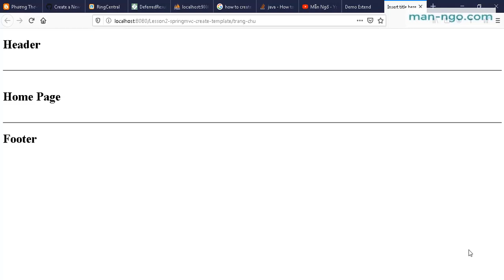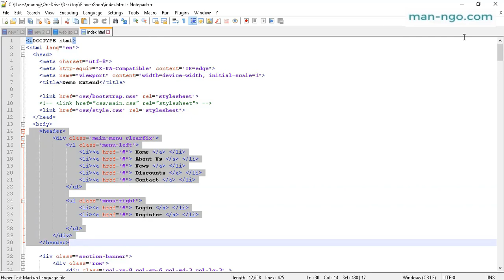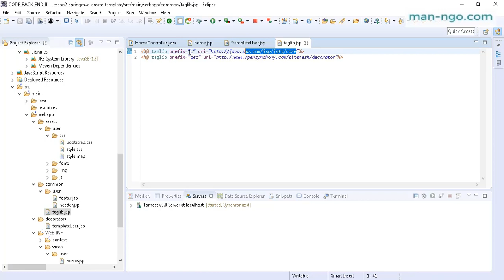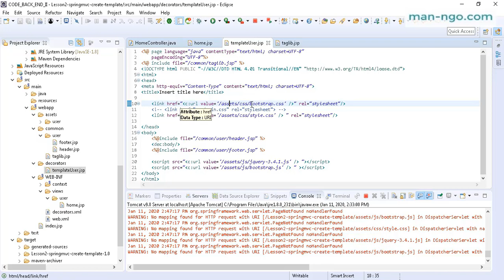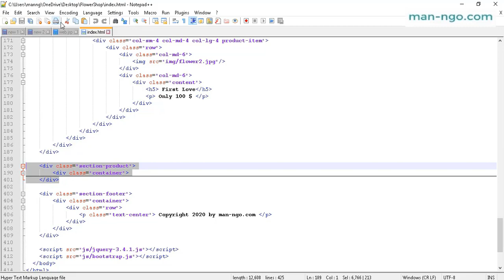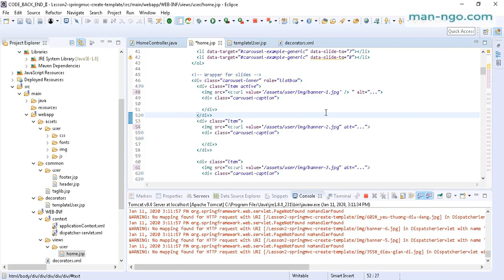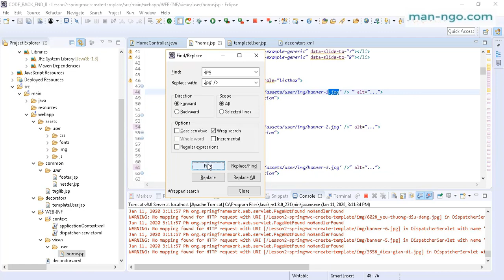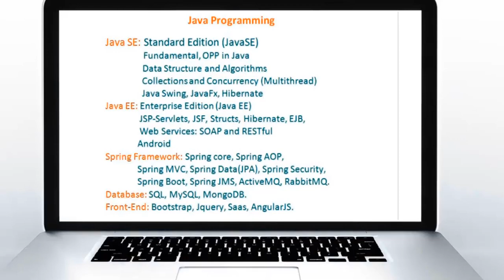Bài 2 - Tạo Template Website Sử Dụng sitemesh decrator trong Spring MVC Part 2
Bài 2 - Tạo Template Website Sử Dụng sitemesh decrator trong Spring MVC Part 1

Tạo Template Website Sử Dụng sitemesh decrator trong Spring MVC